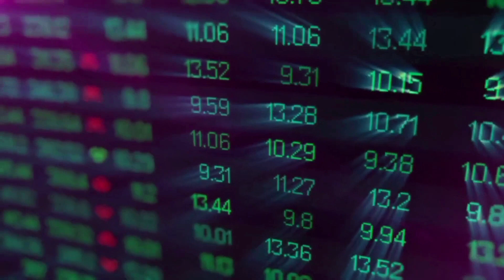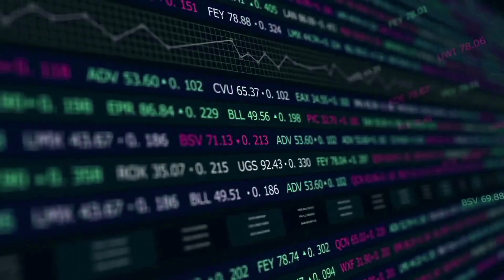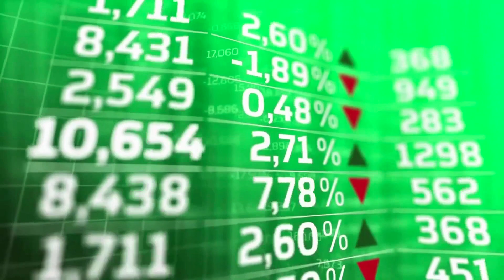MEMEAI BULLRUN UPDATE!🔥 | MEMEAI PRICE PREDICTION & NEWS 2024!